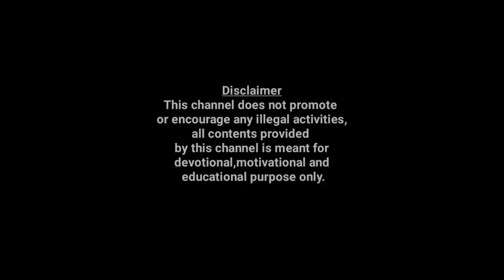🔥🔥2020ൽ ഇവർക്ക് വിദേശത്ത് ജോലി ലഭിക്കും🔥🔥വൻ സാമ്പത്തിക നേട്ടം🔥🔥 Malayalam astrology 🔥🔥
2020ൽ ഇവർക്ക് വിദേശത്ത് ജോലി ലഭിക്കും.വൻ സാമ്പത്തിക നേട്ടം.
രാഹുമന്ത്രം
‘അര്‍ധകായം മഹാവീര്യം ചന്ദ്രാദിത്യ വിമര്‍ദനം സിംഹികാ ഗര്‍ഭ സംഭൂതം തം രാഹും പ്രണമാമ്യകം’

രാഹു ഗായത്രി മന്ത്രം
‘ഓം നാഗാധ്വജായ വിദ്മഹേ പദ്മ ഹസ്തായ ധീമഹി തന്നോ രാഹു പ്രചോദയാത്’

രാഹു ശാന്തി മന്ത്രം.
‘ഓം രാഹുവെ ദേവായെ ശാന്തിം, രാഹുവെ കൃപായെ കരോതി രാഹ്വായെ ക്ഷമായെ അഭിലാഷാത് ഓം രാഹുവേ  നമോ നമഃ’
 ഭൈരവമന്ത്രം
ഓം അസ്യശ്രീ സുവര്‍ണ്ണാകര്‍ഷണ
ഭൈരവ മഹാമന്ത്രസ്യ
ബ്രഹ്മ:-ഋഷി:, പംക്തി- ചന്ദസ്സ്
‘ശ്രീ സുവര്‍ണ്ണാകര്‍ഷണഭൈരവ:’ പ്രസാദസിദ്ധ്യര്‍‍ത്ഥേ,
സുവര്‍ണ്ണാകര്ഷണ സിദ്ധ്യര്‍‍ത്ഥേ;
ജപേ വിനിയോഗ:

ഭൈരവ ധ്യാനമന്ത്രം
ഓം ഗാംഗേയപാത്രം ഡമരും ത്രിശൂലം
വരംകരൈ: സമസതതം ത്രിനേത്രം
ദേവ്യായുധം സപ്തസുവര്‍ണ്ണവര്‍ഷണം
സുവര്‍ണ്ണാകർഷണം ഭൈരവമാശ്രയാമ്യഹം.

ഫോണിലൂടെ കൺസൾട്ടേഷൻ ഇല്ല.
നേരിൽ കാണുന്നതിന് ഈ നമ്പരിൽ വിളിച്ച് തീയതിയും സമയവും ഉറപ്പു വരുത്തുക.